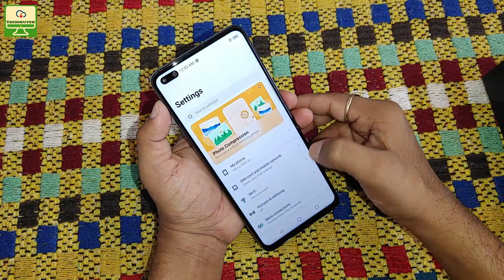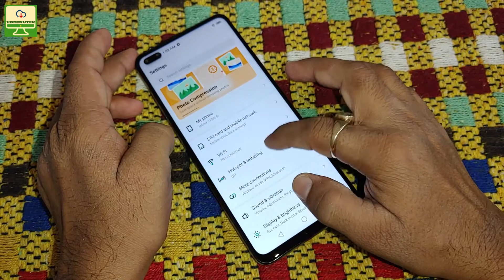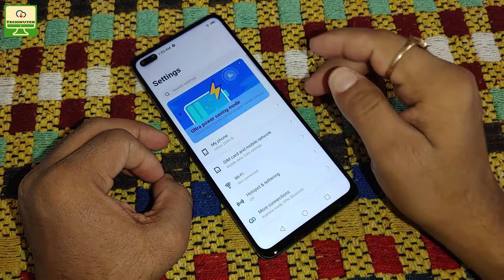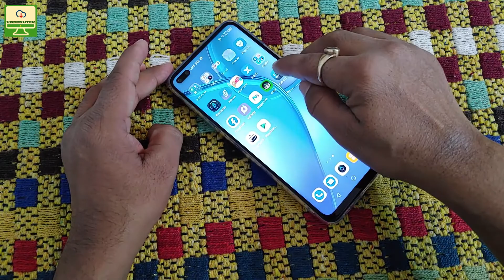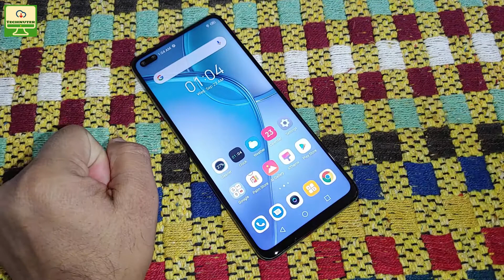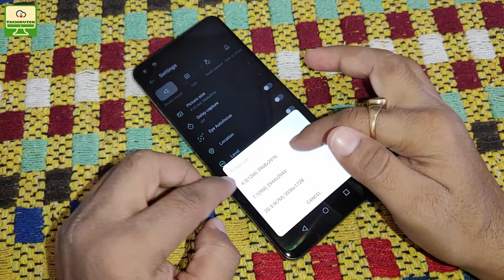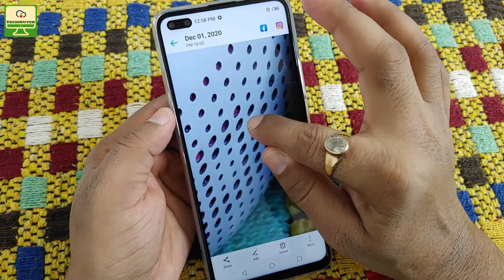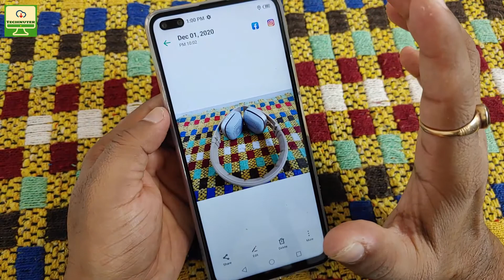Infinix Zero 8i Review [Hindi]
Infinix ZERO 8i will be available at a limited period introductory price of just INR 14,999 on Flipkart from 09th December 2020.